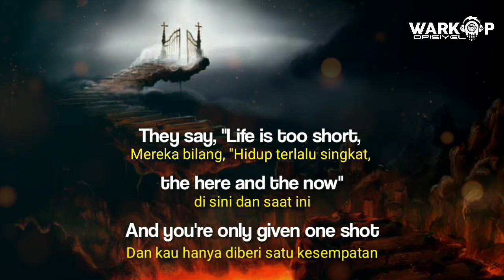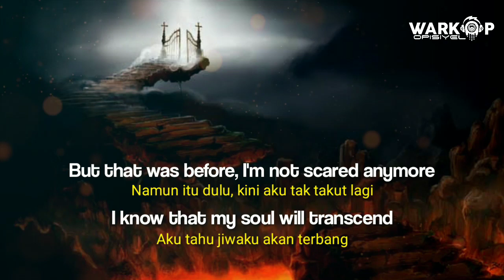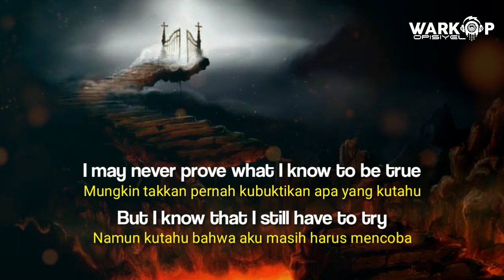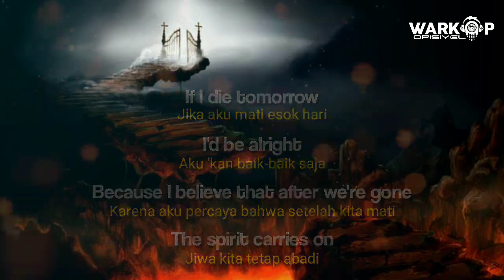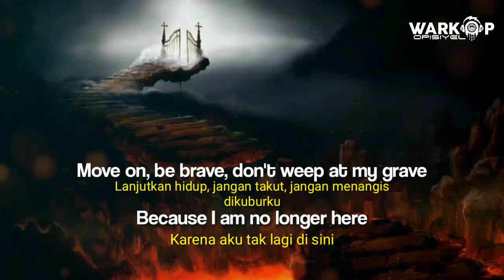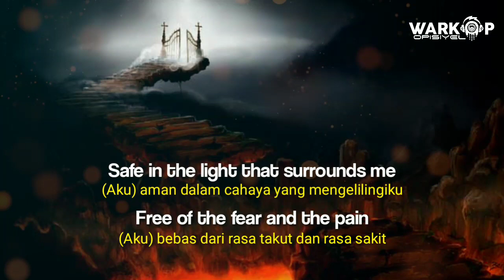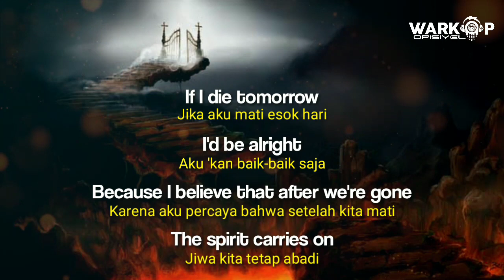Dream Theater - The Spirit Carries on ( Video Lirik Terjemahan )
The Spirit Carries on

Dari mana muasal kita?
Why are we here?
Kenapa kita di sini?
Where do we go when we die?
Kemana kita pergi saat mati?
What lies beyond?
Apa yang ada di luar sana?
And what lay before?
Dan apa yang ada sebelum kita?
Is anything certain in life?
Apakah dalam hidup ini ada yang pasti?

They say, "Life is too short, the here and the now"
Mereka bilang, "Hidup terlalu singkat, di sini dan saat ini"
And you're only given one shot
Dan kau hanya diberi satu kesempatan
But could there be more?
Namun mungkinkah ada yang lain?
Have I lived before
Apakah aku pernah hidup sebelumnya?
Or could this be all that we've got?
Atau mungkinkah hanya ini yang kita punya?

If I die tomorrow
Jika aku mati esok hari
I'd be alright
Aku 'kan baik-baik saja
Because I believe that after we're gone
Karena aku percaya bahwa setelah kita mati
Jiwa kita tetap abadi

I used to be frightened of dying
Dulu aku takut mati
I used to think death was the end
Dulu kupikir kematian adalah akhir
But that was before, I'm not scared anymore
Namun itu dulu, kini aku tak takut lagi
I know that my soul will transcend
Aku tahu jiwaku akan terbang

I may never find all the answers
Mungkin takkan pernah kutemukan semua jawaban
I may never understand why
Mungkin takkan pernah kumengerti kenapa
I may never prove what I know to be true
Mungkin takkan pernah kubuktikan apa yang kutahu
But I know that I still have to try
Namun kutahu bahwa aku masih harus mencoba

Move on, be brave, don't weep at my grave
Lanjutkan hidupmu, jangan takut, jangan menangis di kuburku
Because I am no longer here
Karena aku tak lagi di sini
But please never let your memory of me disappear
Tapi kumohon jangan pernah biarkan kenanganmu tentangku hilang

Safe in the light that surrounds me
(Aku) aman dalam cahaya yang mengelilingiku
Free of the fear and the pain
(Aku) bebas dari rasa takut dan rasa sakit
My questioning mind has helped me to find
Pikiranku yang ragu telah membantuku tuk temukan
The meaning in my life again
Makna di dalam hidupku

Victoria's real, I finally feel
Victoria memang nyata, akhirnya kumerasa
At peace with the girl in my dreams
Damai bersama gadis dalam mimpiku
And now that I'm here, it's perfectly clear
Dan karena kini aku di sini, sangatlah jelas
I found out what all of this means
Tlah kutemukan arti dari semua ini

We didn't mean to copyright infrigement of artist or any label. If u want to delete it u can send email to me.and i will response in1x24 hours.